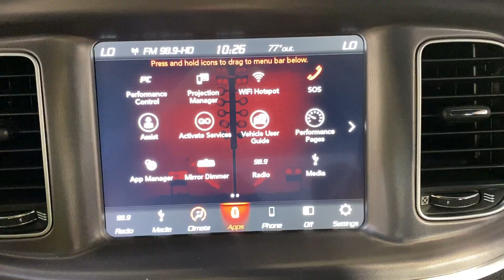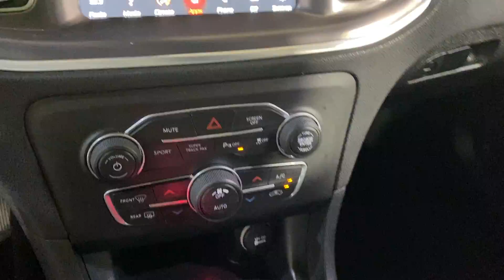2019 Dodge Charger GT MEDIA SCREEN REAR CAMERA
Stock #:608677

BACKUP CAMERA, PARKING ASSIST, BLUETOOTH, USB, PUSH BUTTON START, POWER SEATS, CRUISE CONTROL, 118- POINT INSPECTION PROCESS, 2 KEYS, black Cloth. CARFAX One-Owner. Clean CARFAX. 19/30 City/Highway MPG

Awards:
  * 2019 KBB.com Best Resale Value Awards   * 2019 KBB.com Brand Image Awards